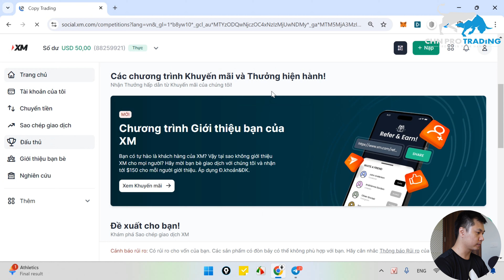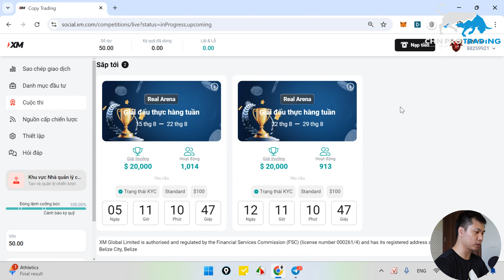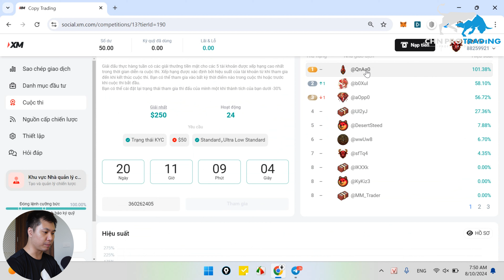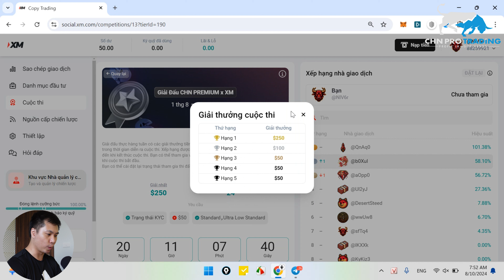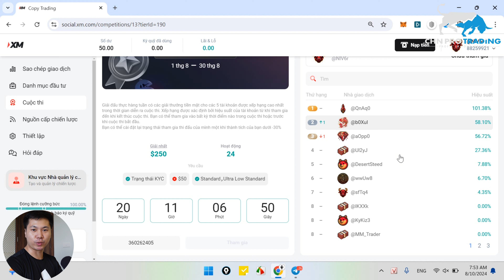Giải đấu Trading Forex Kiếm 250$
[CHN Pro Trading] Giải đấu Trading Forex Kiếm 250$

Trong video này mình chia sẻ về giải đấu cho các thành viên CHN Premium có giải thưởng cho giải nhất là 250$.

Timestamp:
0:16 Tổng quát video
0:49 Nhóm tín hiệu Premium
1:16 Cuộc thi
5:29 Tổng kết